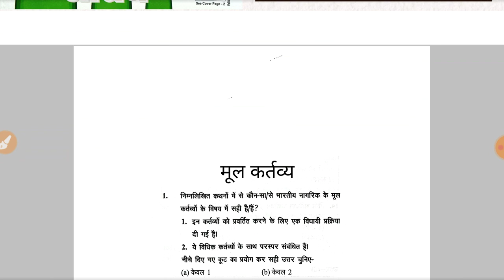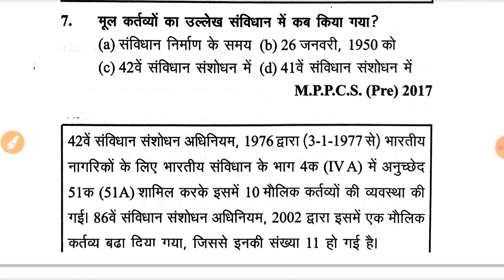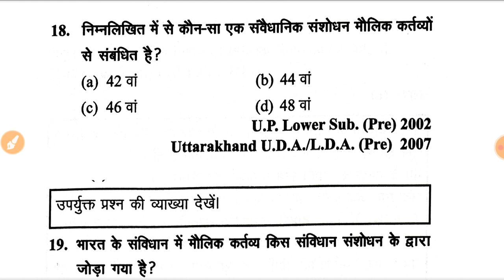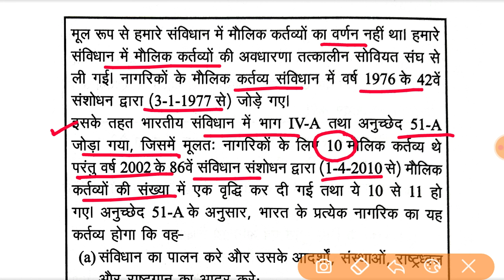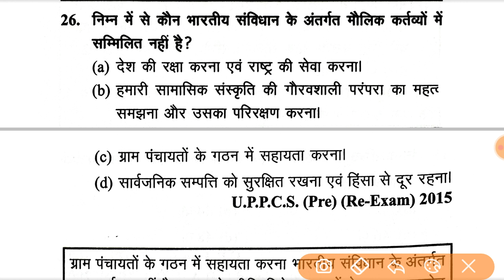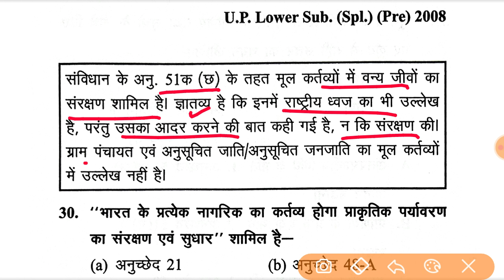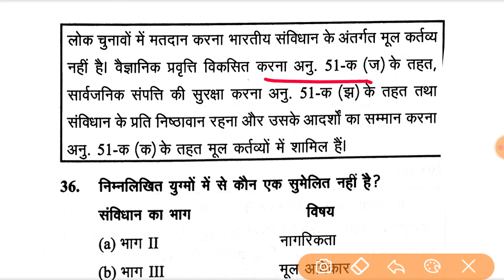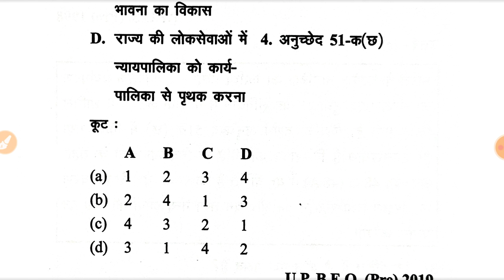घटनाचक्र पूर्वावलोकन-भारतीय राजव्यवस्था.15 । मूल कर्तव्य । UPPCS PRE/RO-ARO ।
margdarshanforcivilservices,dpsp, polity_dpsp, dpsp in constitution,
Indian Polity, constitution and polity,